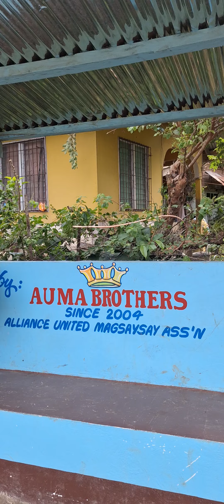Si manong Mias ang himoso sa saging ni nanay Rosa 🥰